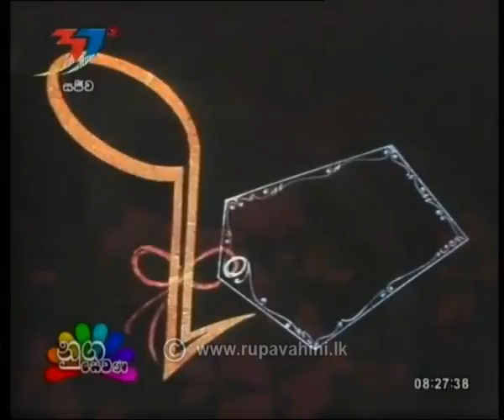Nugasewana Rupavahini 37th Anniversary 2019-02-15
Sunethra Rajakaruna, Pabha Palihawadana, Noeline Honter
Indika Upamali, Dushanthi Madanayaka, Shantha Mayadunne
Parami Ranasinha